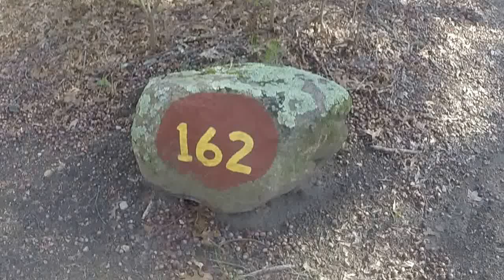162 Burlingame State Campground Campsite